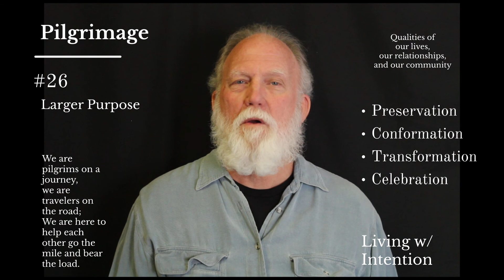26 Larger Purpose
Guidepost 26, whoa.  That is half a year already in this pilgrimage.  We have a tradition of stopping from time to time to look at where we have been and where we are going.  This seems like a good time to take stock.

The metaphor of being on a pilgrimage works, perhaps especially during this time of pandemics.  We are getting together but safely.  Stretching our legs.  Going places.  But where?

For me just spending time together listening to each other is a good use of the time.  But there is a potential for us to be more if we have a collective purpose that is aware of and encompasses the purposes that we each bring.  To that end, look back on what you know about your purpose for participating in the group and see if it is changed in any way.  Especially, is it clearer to you than it was last time we shared?

All of our actions are guided by a purpose.  But for the most part, we are not conscious of the purposes for which we do what we do.  Around the action of joining the meeting on Sunday evenings, what are you looking to create for you by that action?

You don't have to use this framework, but it may help you clarify what you are trying to create for yourself.
 • Preservation: What is true for you, or has been true for you, that you are seeking to preserve?
 • Conformation: What expectations do you have of yourself and of others that you are seeking to confirm or reinforce?
 • Transformation: What are the places you are stuck that you seek to break loose to find a new way of being?
 • Celebration: What is true for you that is worthy of celebration in the context of your relationship with the rest of the community?